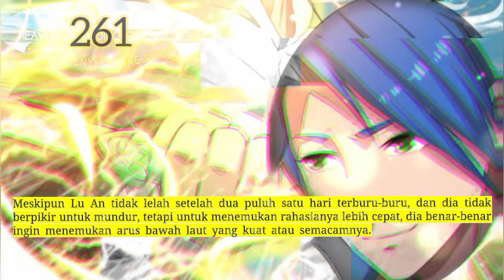Kronik Penyelubung Surga season 261